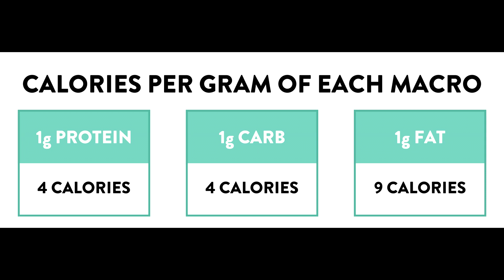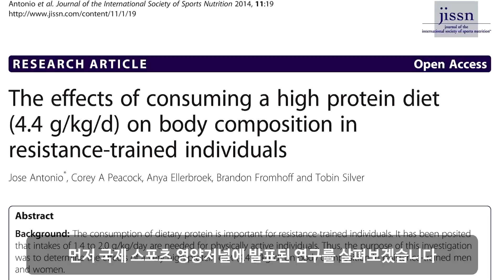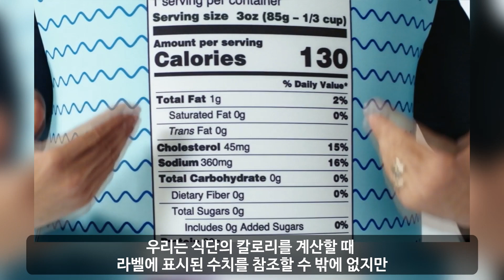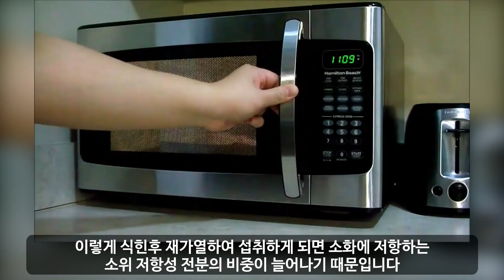근육량 늘리는 식단을 위해 꼭 알아야할 칼로리 상식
운동하는 사람이라면 특히 친숙한 용어, 칼로리!
그럼 칼로리에 대해서 혹시 놓치고 있을 수도 있는 내용은 어떤 것이 있을까요?

Music Info: The War Within by RomanSenykMusic.